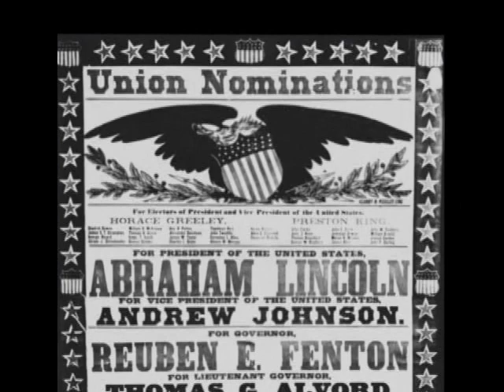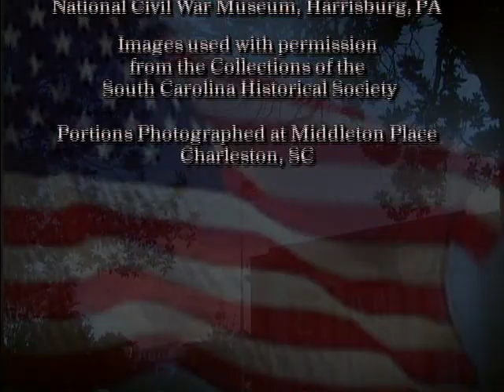The Unfinished Nation, Vol. 6, Ep. 4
"FINAL STAGES"